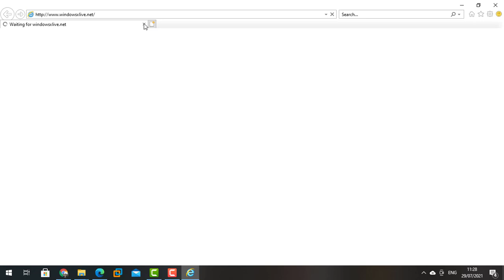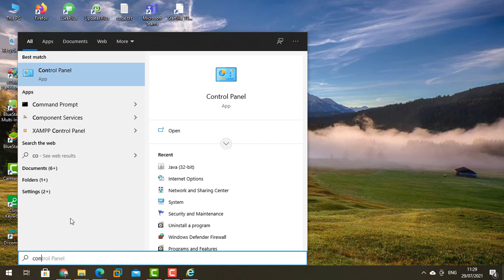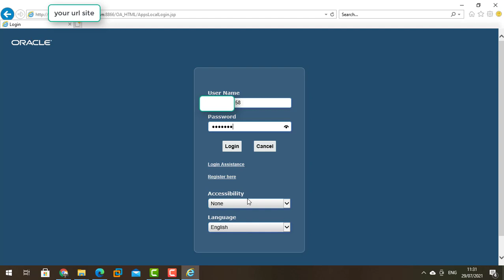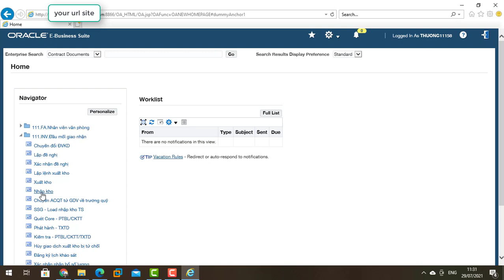To fix your security settings have blocked a self-signed application from running Java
Some application using Java Platform, For security reason some PC can't run this app.
if you PC face with issue that :your security settings have blocked a self-signed application from running.
I will show you how to fix it right now.